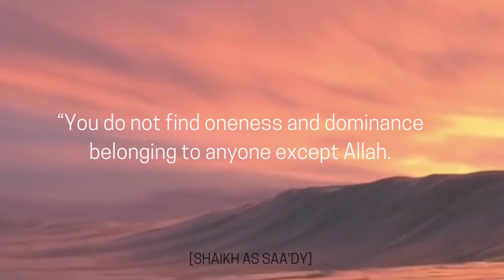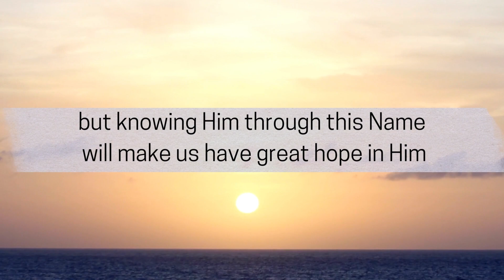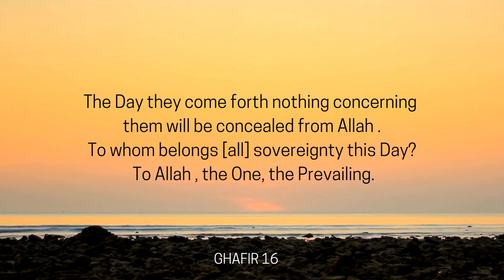AL QAHHAR - The Dominion belongs to Him alone